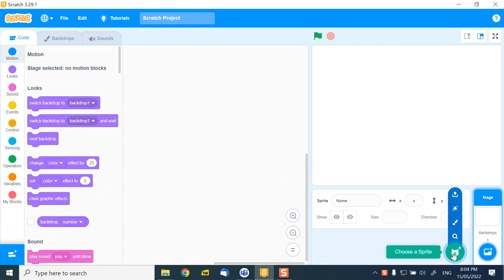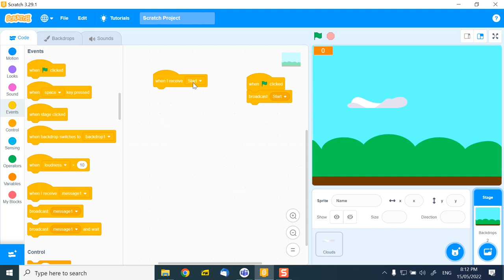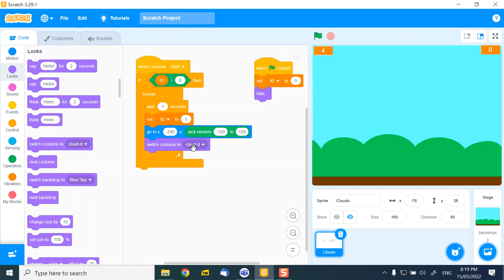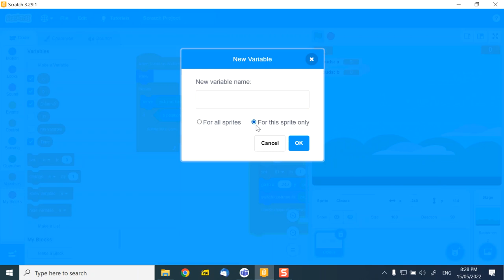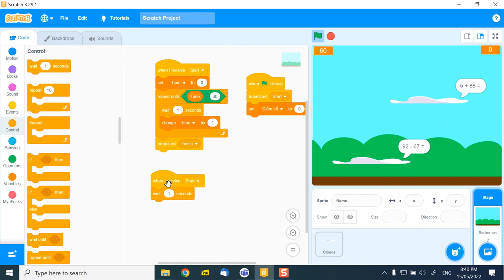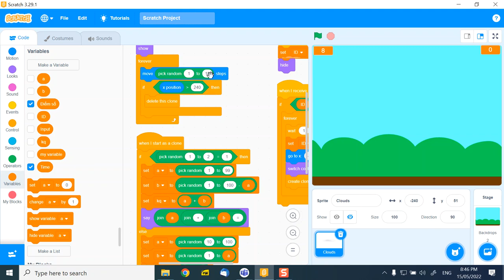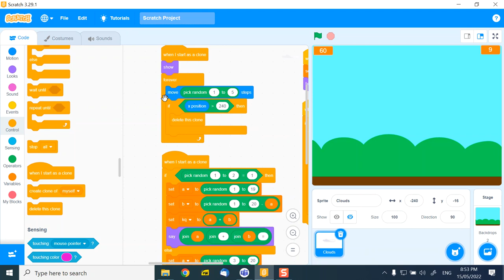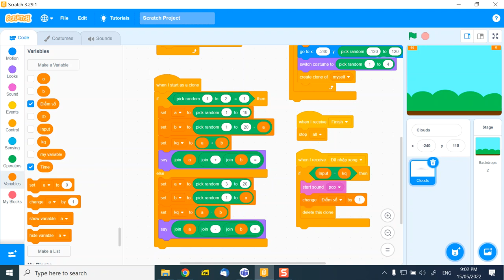B8, Scratch Olympiad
Buổi học 8, 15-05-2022, Scratch Olympiad